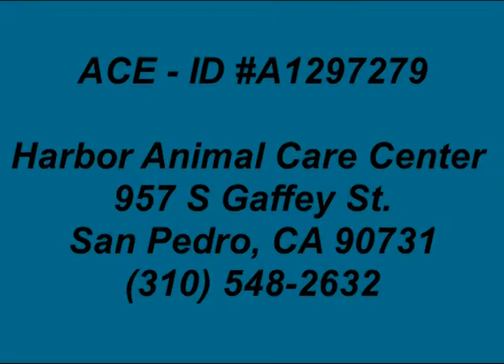ACE - ID A1297279 (RESCUED!!!)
**RESCUED!!** TERRIFIED SHIVERS IN FEAR!!
ACE - ID#A1297279
HARBOR SHELTER - SAN PEDRO, CA

My name is Ace and I am an unaltered male, black and white Pit Bull Terrier.
My age is unknown.
I have been at the shelter since Apr 03, 2012.

Harbor Animal Shelter
957 N Gaffey St